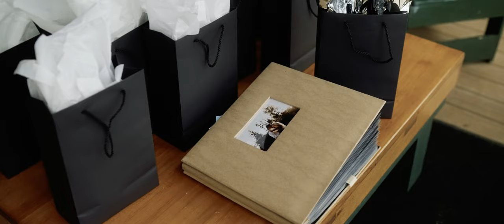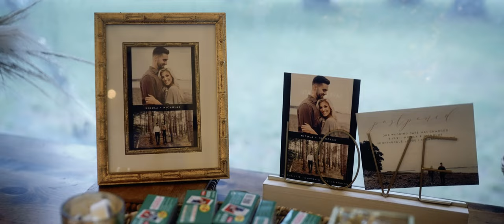Highschool Sweethearts finally tie the knot! ||Nicola + Nick|| Sunningdale Lodge, Sebago Lake, Maine